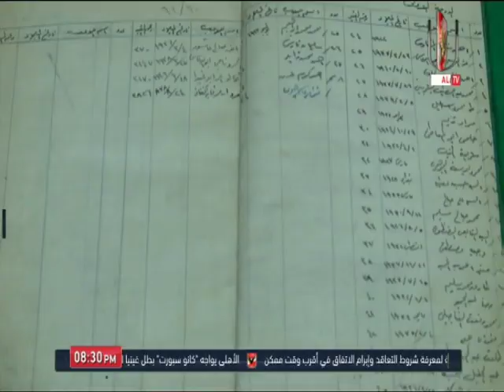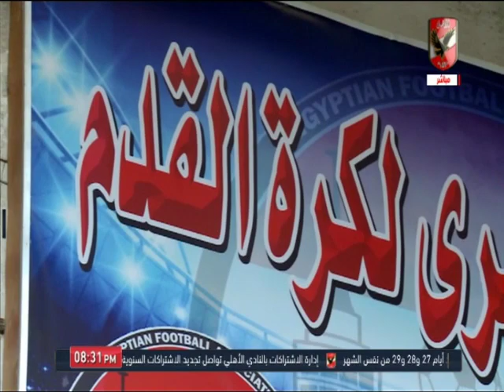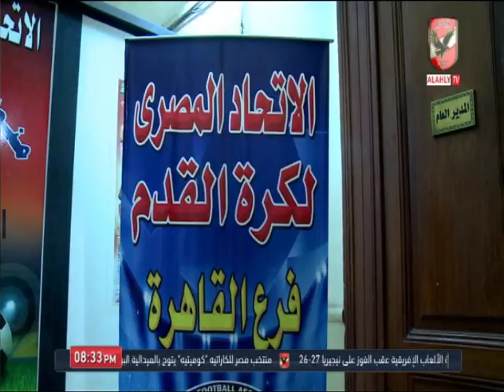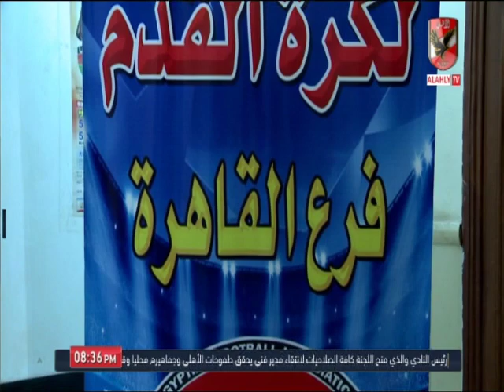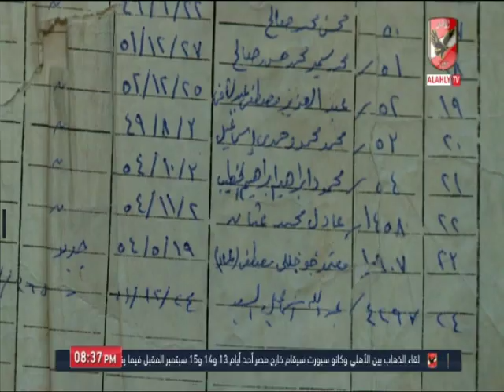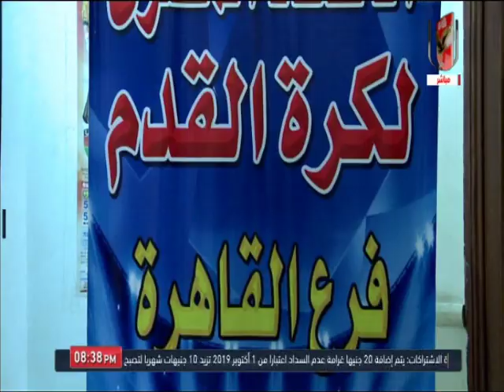طه عطية يحكي بداية نشأة الاتحاد المصري لكرة القدم فرع القاهرة